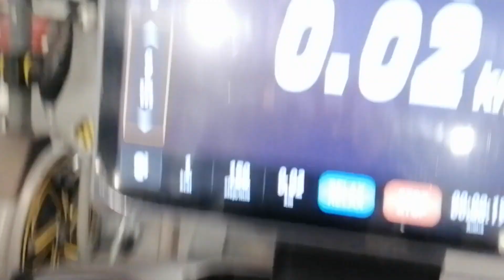Kur aš sportuoju blogu oru ? Vlogas #8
Puikus sporto klubas "Grožio studija" su visu reikalingu inventoriumi rimtam sportavimui Kuršėnuose. Čia aš sportuoju kai orai neleidžia bėgioti, arba važinėti mtb baikais.